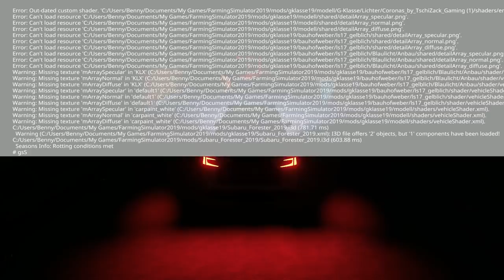LS19 - Bergwacht / Bergrettung Königsberg stellt sich vor! Diese Fahrzeuge gehören zum Fuhrpark!